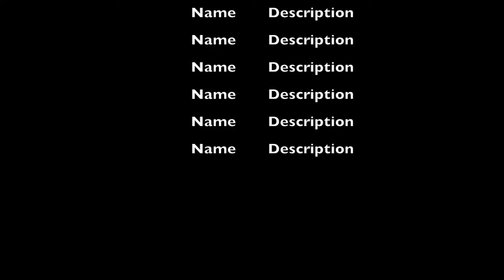Robert "Mikey hits harder than welterweights, 154 pounders!"